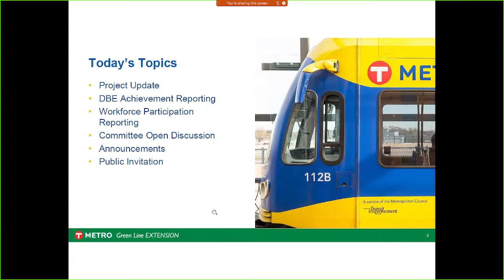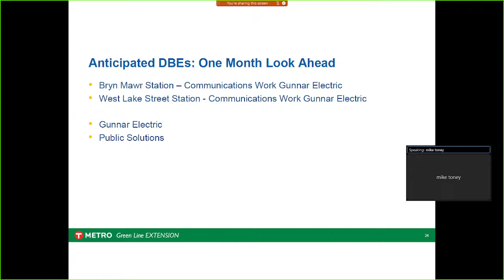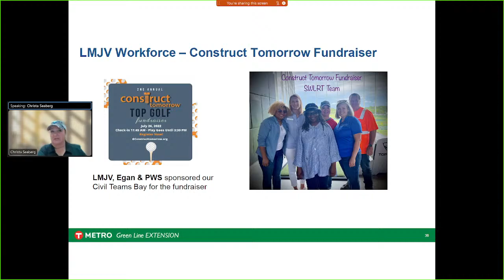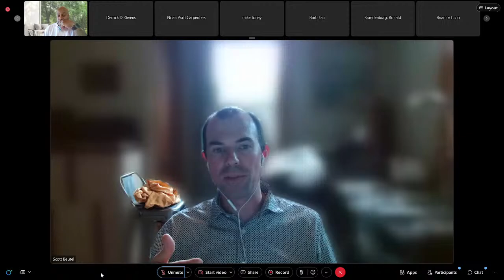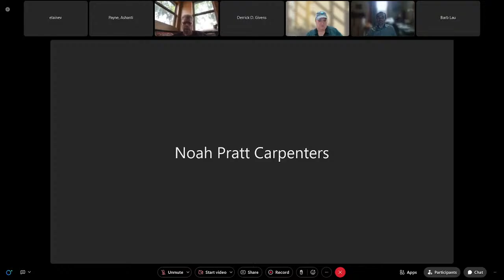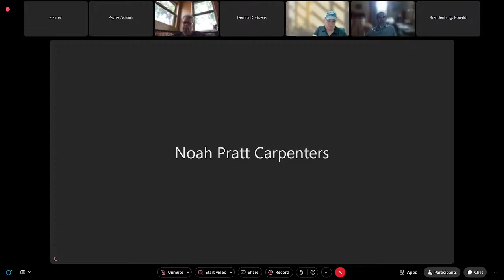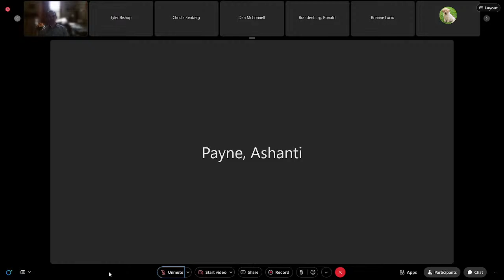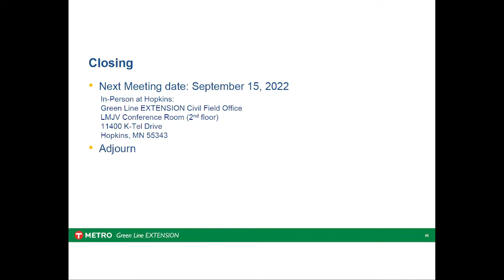GREEN LINE EXTENSION DBE & WORKFORCE ADVISORY COMMITTEE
NOTICE: If you’d like to offer public comment at a virtual meeting, please pre-register by emailing
. Be sure to include “SWLRT DBE and Workforce Advisory Committee” as the meeting you would like to offer public comments for.
AGENDA [Handouts] [Presentation]
1. ROLL CALL
2. REVIEW MEETING MINUTES
3. SWLRT PROJECT UPDATE
4. DBE ACHIEVEMENT REPORTING by Jon Tao
a. Civil: LMJV DBE Activities by Christa Seaberg
b. Systems: APJV DBE Activities by Chris Gannon
5. WORKFORCE PARTICIPATION REPORTING by Brianne Lucio
a. Civil: LMJV Workforce Activities by Christa Seaberg
b. Systems: APJV Workforce Activities by Mike Toney
6. COMMITTEE DISCUSION
7. ANNOUNCEMENTS
8. PUBLIC INVITATION
Invitation to interested people to address the advisory committee – please pre-register for virtual
meetings. Each speaker is limited to a three-minute presentation. To pre-register, email
9. ADJOURN
Next Scheduled Meeting: In-person on September 15, 2022, from 2:00 - 4:00 pm
Green Line EXTENSION Civil Field Office
LMJV Conference Room (2nd floor)
11400 K-Tel Drive